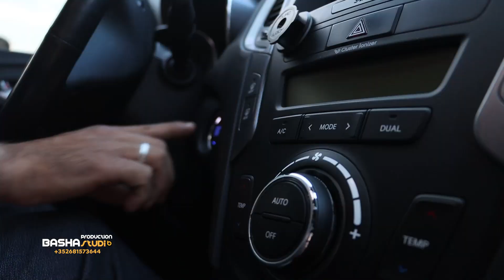زفة هيثم معراتي